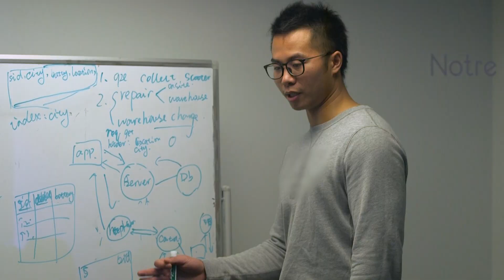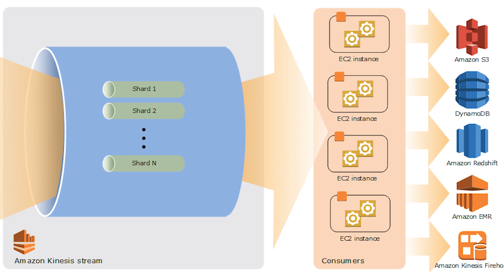How Lime Leverages Data to Keep Their E-Scooters Charged and Accessible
Founded in 2017, Lime is an urban transportation company that provides smart bikes and scooters for consumers to travel around cities. The startup has seen some dramatic growth since launching, having logged over 12 million rides across the US, Europe, and Oceania. This explosion in popularity and rapid expansion comes with some unique technical challenges, however, especially around data. Check out the above video featuring Xiuming Chen, Engineering Manager of Infrastructure at Lime, to learn about how his team leverages AWS to solve for such problems.